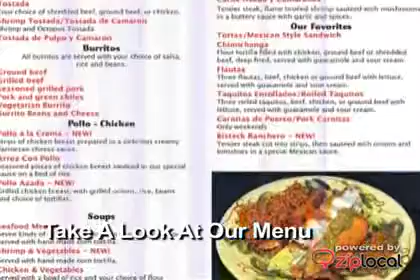Tacos Michoacan - (208)454-1583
Tacos Michoacan
605 N 5th Ave
Caldwell, ID 83605